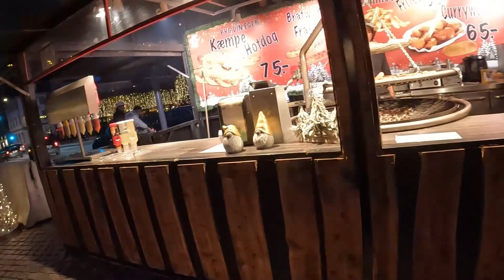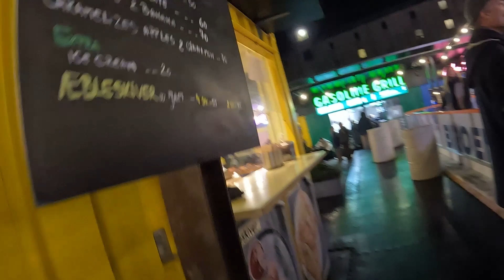Denmark- Copenhagen Christmas market at Nyhavn.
Bustling night at the markets with bright Christmas lightings.